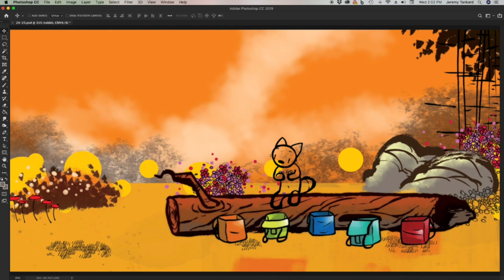2019新光三越兒童藝術季X SCHOLASTIC－Jeremy Tankard專訪篇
加拿大知名繪本作家．Jeremy Tankard
出生於南非，目前定居於加拿大，小時候不喜歡閱讀，所以他從未想過自己會成為繪本作家，擅長將傳統墨水結合電腦繪圖創作；展覽現場將首度公開《The Grumpy Bird Collection》系列作品的創作草稿與經典場景 🐦7/5起，一起走進Jeremy老師幽默風趣的繪本世界吧!!

🎯 關於「Scholastic100週年」特展：
全球最大兒童圖書出版商－ Scholastic Asia，曾被美國教育界推崇為「教育界最值得信賴的品牌」；適逢100週年，邀請加拿大繪本作家－ JeremyTankard與林柏廷、孫心瑜各具風格插畫家，分享他們筆下的繪本好朋友！活動詳情：
📌 新光三越巡迴展：
7/05(五)-7/22(一)　台北南西店一館9F
7/26(五)-8/12(一)　高雄左營店10F
8/15(四)-8/28(三)　台中中港店10F
※ 上述展覽最後一天皆開放至晚間6:00止。